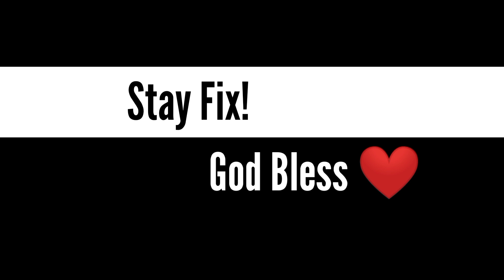HOW TO MAKE BLUETOOTH SPEAKER BOX. With Subwoofer Bass & build in 12V Battery/Wooden Speaker box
HOW TO MAKE BLUETOOTH SPEAKER BOX
 With Subwoofer Box
build in 12V Battery
Wooden Speaker box
subwoofer box
homemade blue tooth speaker

Ito ay gawa sa scrap plywood or  tira sa mga nakaraang projects pininturahan Ng Hudson water base paint. may sukat na H48.5cm L17cm W20cm.

how to make 100w bluetooth speaker box from cardboard
how to make 100w wooden bluetooth speaker box
how to make a mini bluetooth speaker box
how to make a bluetooth speaker louder with a box